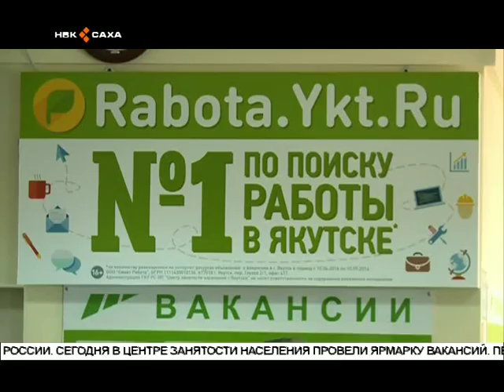Ыам ыйын 21 күнэ Россия үрдүнэн үлэтэ суох дьон көмүскэллээх буолуутун күнэ бэлиэтэнэр